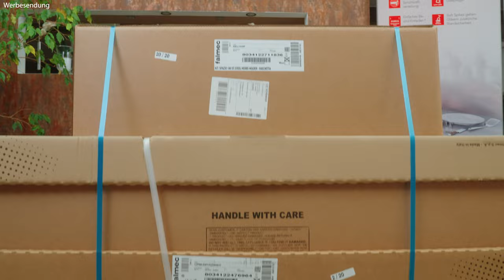Umlufthaube Falmec Spazio: Design-Highlight mit Zeolithfilter | Unboxing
Entdecke die Falmec Spazio Umlufthaube: Einzigartiges Design trifft Funktionalität! In diesem ausführlichen Unboxing und Review zeigen wir dir, wie die Spazio von Falmec nicht nur als leistungsstarke Dunstabzugshaube, sondern auch als stilvolles Designelement deine Küche bereichert. Die Spazio überzeugt mit einem innovativen Zeolithfilter und ist ideal für moderne sowie Landhausküchen geeignet. Schau dir das Zubehör an, darunter ein Indoor-Gartenset, und erfahre, wie du die Haube optimal in deiner Küche installierst. Verpasse nicht die praktischen Tipps zur Wartung und Nutzung der Fernbedienung.

👉 Kapitelmarken:
0:00 Einleitung
0:08 Designelement: Umlufthaube über der Kücheninsel
1:18 Zeolitfilter und Funktionsweise erklärt
2:22 Unboxing der Umlufthaube
3:16 Zubehör: Indoor-Gartenset
5:01 Haube auspacken und Designbesprechung
6:12 Montagehinweise und teleskopierbare Aufhängungen
7:31 Sicherheitsglasscheiben und weitere Elemente
9:00 Haubenmodul und Technik erklärt
11:45 Test der Haube und Bedienung
13:23 Zusammenfassung und Fazit

Unsere Haus - Marken:
BurnOutKitchen